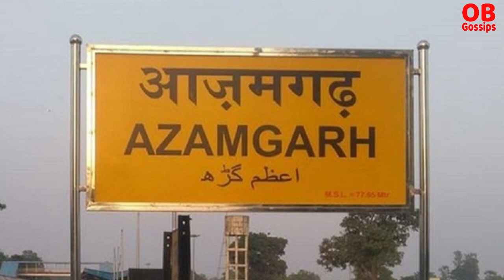Why this top actress snatched another woman's husband and married him ? Old Bollywood Gossips